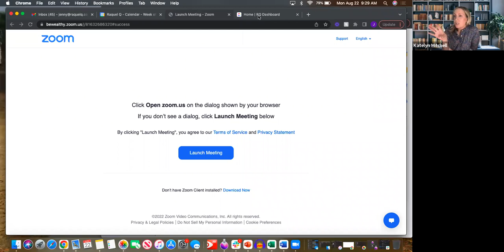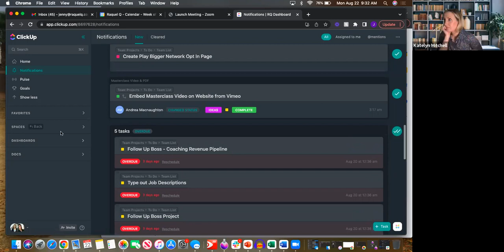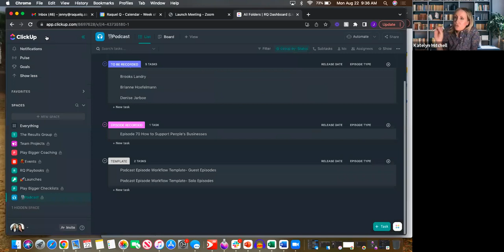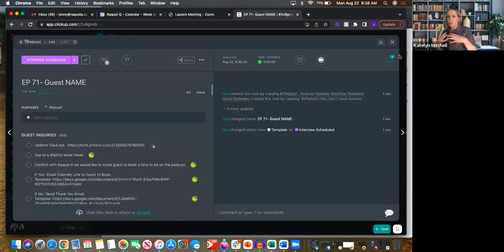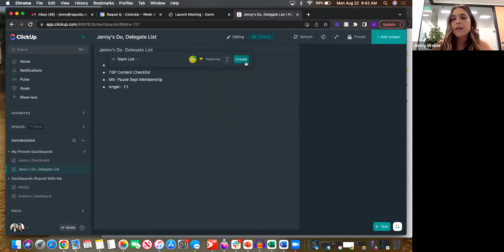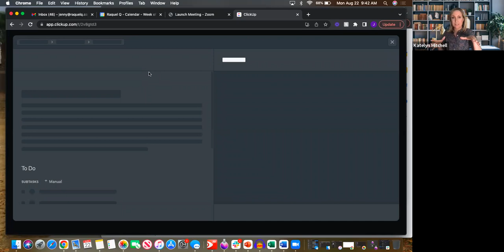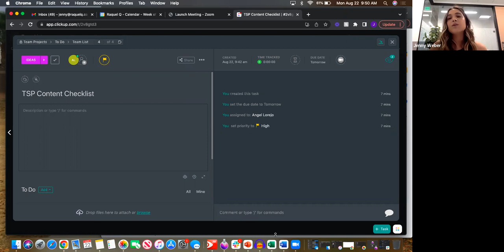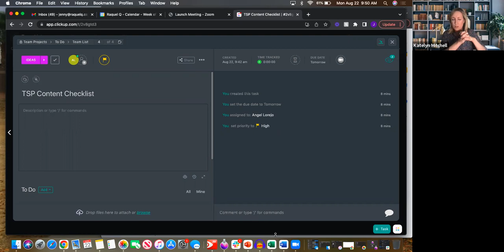Legends of Be Wealthy - Jenny Weber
These featured entrepreneurs are CRUSHING the Real Estate and Wealth Game.

If you are interested in learning more about the systems and models that have supported their business and wealth growth, book a 30 minute strategy session with our team through the